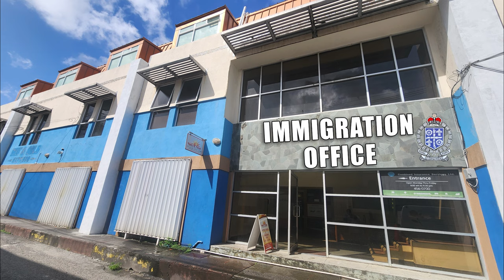IMMIGRATION OFFICE RELOCATION NOTICE